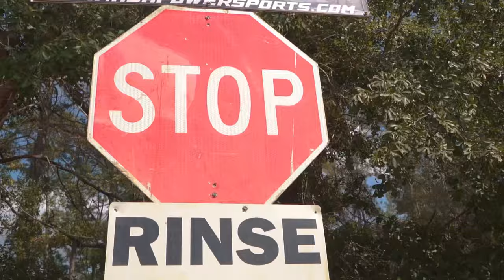Stormie Leigh - Camo Painted Light Scheme (Official Music Video)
Written by Stormie Leigh
Produced by @ShamuThePanda
Filmed by @bennyblanco360